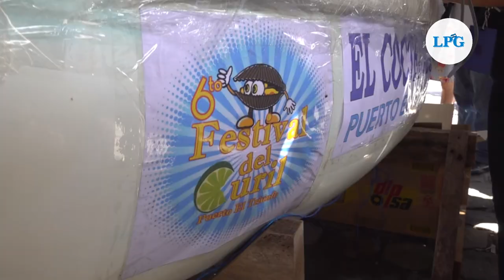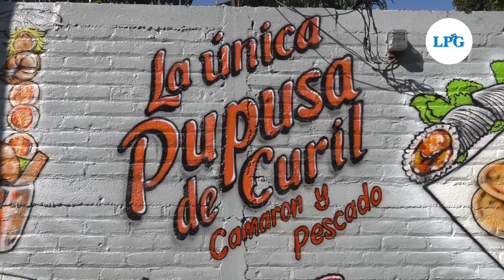El Salvador: Elaboran el cóctel de curil más grande del mundo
El mega cóctel de 15 mil conchas fue parte del sexto festival del curil, que se realiza en puerto el triunfo, municipio de Usulután.

¡Visítenos!